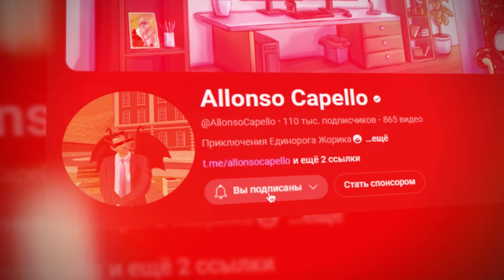ОХОТА НА КИДАЛ на БЛЕК РАША #208 - BLACK RUSSIA ( 4 лвл и БМВ м5 ф90 )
Это охота на кидал на блек раша )  Данные видео созданы исключительно для истребления мошенников на нашем проекте ) Наша с вами цель поймать скамера любыми способами ) Ловля кидал  будет на авторынке ) Авторынок это то место где кидал очень много ) Крч приятного просмотра )